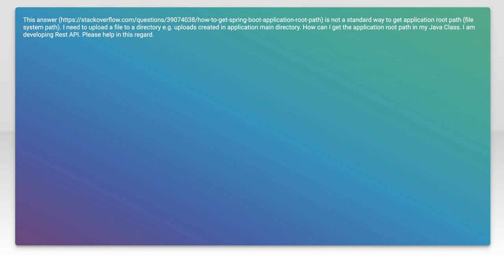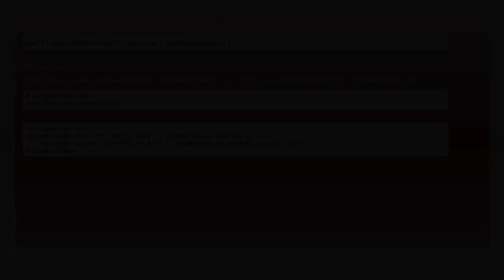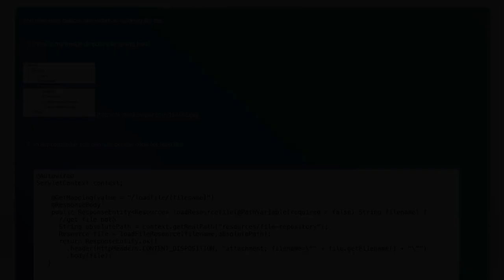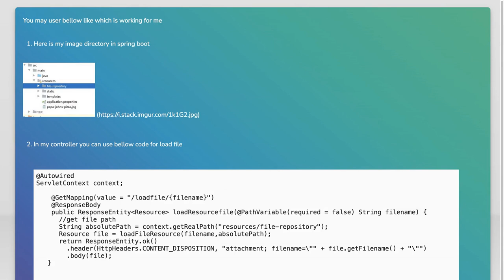Application Root Path of Spring Boot application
java: Application Root Path of Spring Boot application

Related to: java, spring, file-upload, spring-boot